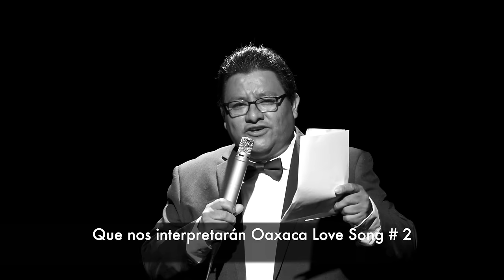Oaxaca Love Song No2 - Las Cafeteras (Official Music Video)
With an intro in Zapotec by Poncho from Poncho's Tlayudas, this is a sonic love letter to the culture, comida and Indigenous resilience of Oaxaca - with a 50's Mexican Rock & Roll twist

Music Producer - Moises Baquiero
Guest Vocals Leah Rose Gallegos, Xocoyotzin Moraza, Pococ Mijangos, Guillermo Gomez Luna

MUSIC VIDEO
Directed by Luis Horacio Pineda
Filmed & Edited by Luis Horacio Pineda
Artistic Director(s) Hector Flores, Moises Baquiero, Denise Carlos
Choreography by Denise Carlos
Wardrobe by Denise Carlos
Special Guest Moises Baquiero and Pocóc Mijangos

Dancers - Angelina Rivera, Alexis Alcaraz, Yvette Santos